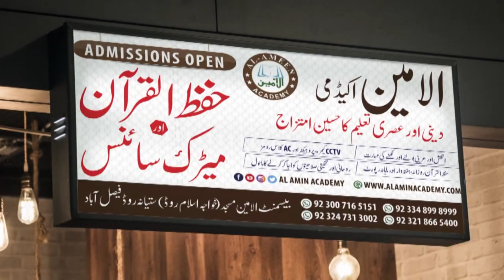Beautiful Recitation of Holy Quran by Child Hasnain Ishaq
Beautiful Recitation of Holy Quran by Child Child Hasnain Ishaq during Annual Examination in front of audience , Parents & Guest .
Recording was held on 07 FEB 2019  live session of Holly Quran Verses  by child beautiful voice of Surah
First Time in the history of Faisalabad  exam of Hifz ul Quran was held live in front of audience .
Concept of Al Amin Academy to introduced  islamic Education with moral values of kinds/child basic need also with